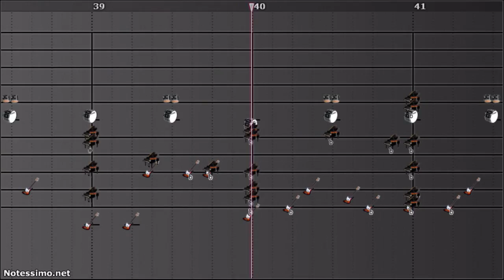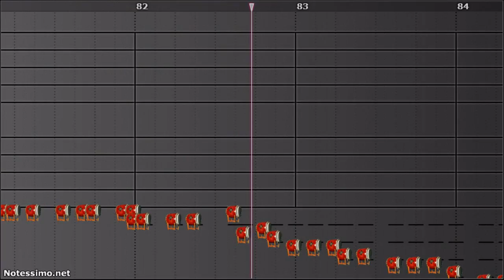Namco Sound Team - Black Winter Night Sky (Notessimo)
A long home project I've been working on. Made / Perfected in 5 months off and on. Finished yesterday. Inspiration came from this song.

Help: Meemitsu's sheet music from Tekken 2 labeled "Winter Night Sky" and "Title Screen", my friends, and my musical ears for extra sound effects and accuracy.